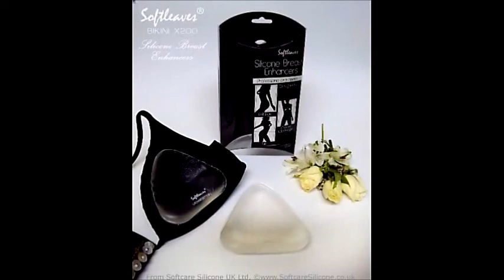Softleaves Silicone Breast Enhancers Shapes , Kinds and Colours for increasing the Breast Cup Size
These Softleaves Breast Care products can be ordered in the UK or from ebay , Amazon and also can be found at main high street stores worldwide.
Softleaves products that are sold in the UK are for Cosmetic use only and are of very high quality .